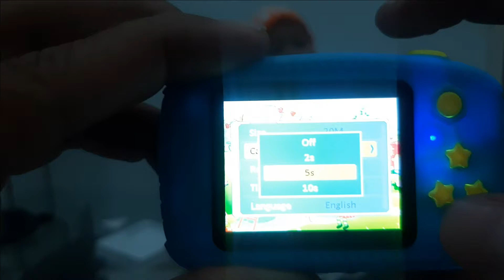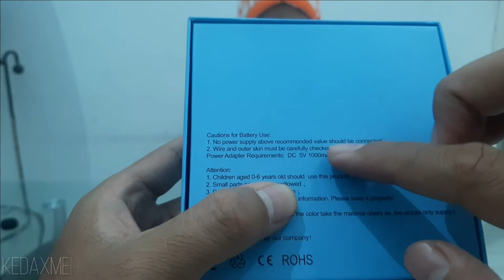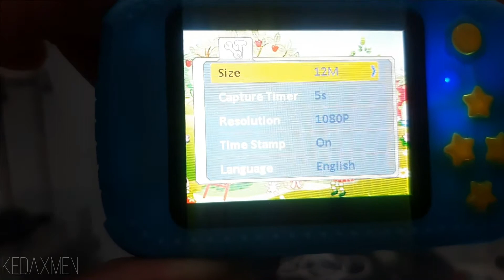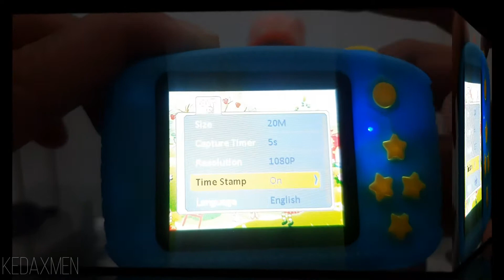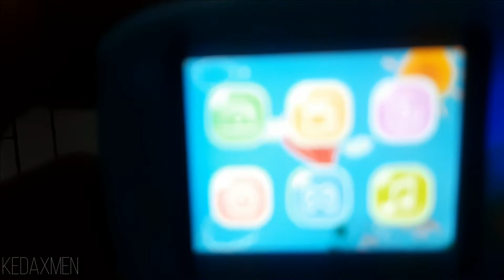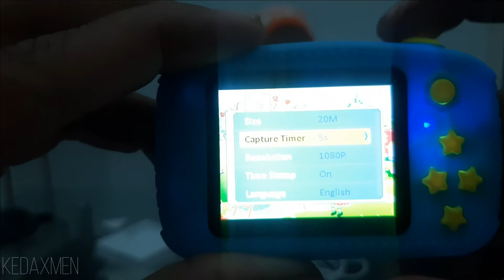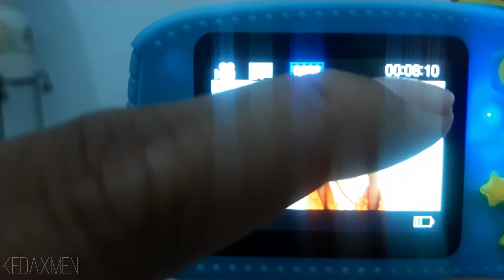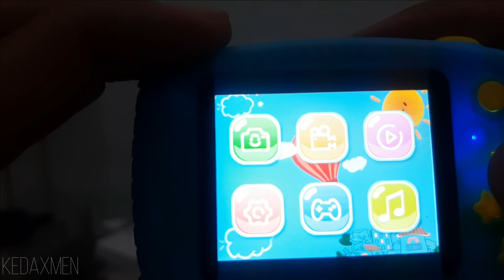belajarfotoanak Unboxing dan cara setting kamera digital anak x9 mini hd 12mp cuma 100rban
00:00 sekilar  kamera digital anak x9 mini hd 12mp
01:24 model model  kamera digital anak x9 mini hd 12mp
01:58 unboxing  kamera digital anak x9 mini hd 12mp
03:44 ukuran  kamera digital anak x9 mini hd 12mp
04:26 cara pengoperasian  kamera digital anak x9 mini hd 12mp
13:16 cara pemasangan strap  kamera digital anak x9 mini hd 12mp

Kamera digital anak-anak, penampilan cantik dan imut, mudah menarik mata anak-anak.
Bahan aman dan bahan yang tahan lama dan berkualitas tinggi dapat melindungi kamera dari goresan.
Mainan kartun self-timer anak yang ringkas namun bermanfaat, membuat anak Anda menemukan sesuatu yang lebih indah di dunia.
Hadiah hebat dan bijaksana untuk anak-anak, bukan smartphone atau game promosi. Anda anak-anak dapat mengambil foto sambil bermain secara tidak sengaja, anak-anak Anda akan sangat menyukainya.
Spesifikasi
Layar: Layar HD 2,0 inci
Kisaran piksel: 12 mp
Resolusi video: FULL HD 1920 * 1080
Resolusi foto: 4608 * 3456
Kapasitas baterai: 600 mAh
Waktu pengisian: 2 jam
Waktu kerja: 4000 foto
Dukungan kartu memori maks: 32GB
Ukuran produk: 80 * 4 * 40mm
Berat bersih: 80g
Mengisi tegangan saat ini: 5V / 1A
Fungsi: mode foto, mode video, mode foto, mode pemotretan bersambungan, foto hitung mundur, filter hitam dan putih, filter nostalgia, filter sedih, Built in 2 mini games
Mendukung berbagai bahasa: Cina, Inggris, Thailand, Jepang, Rusia, Spanyol, Prancis, dan banyak bahasa lainnya

Isi Kemasan:
1 * Kamera
1 * Lanyard
1 * Kabel charge/cas
1 * silikon kamera
1 * Manual book